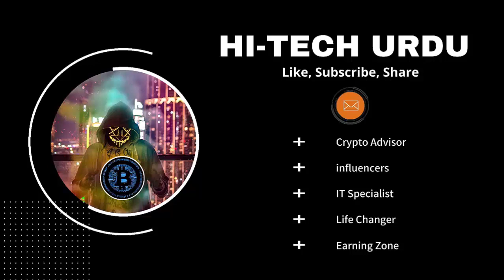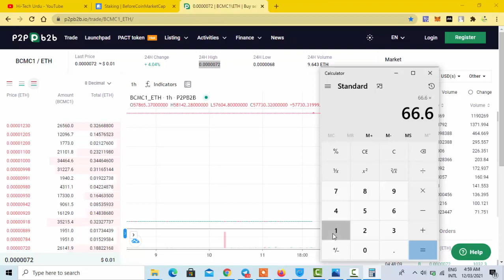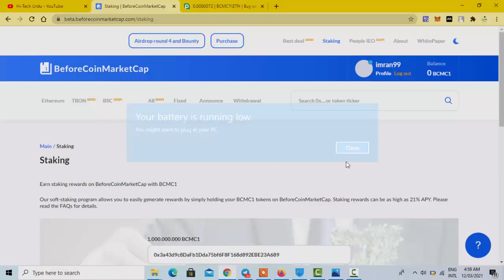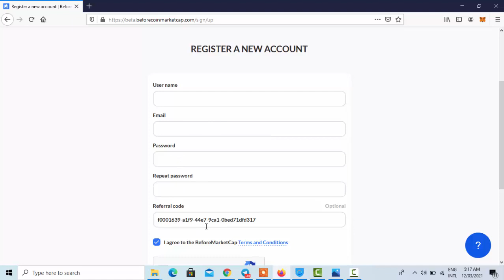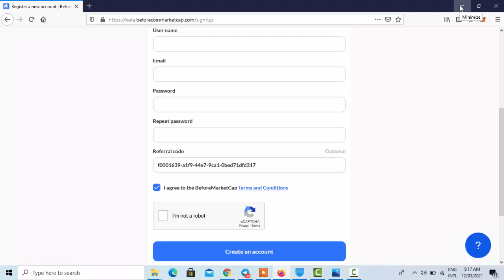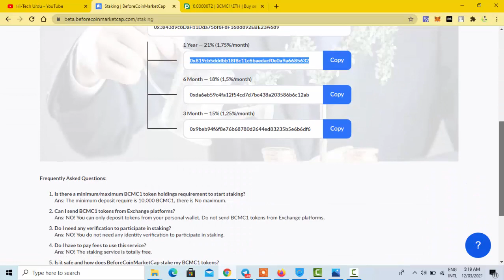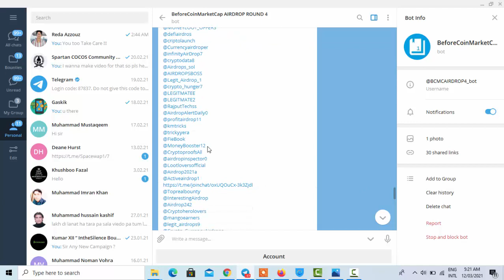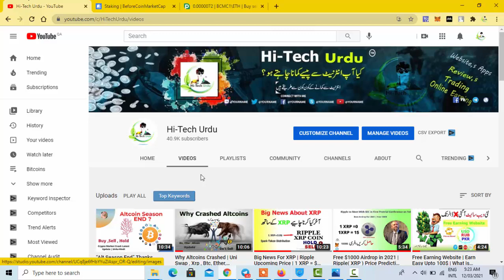Earn Free $66 | Beforecoinmarketcap Free Earning Platform | BCMC1 Staking & Free Earning |Urdu-Hindi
BeforeCoinMarketCap  is a platform for tracking the initial placement of tokens and auditing valid tokens with a small volume, a platform that has no analogues in the crypto currency world. It will occupy a market segment that will audit and track existing and newly created crypto currencies. The platform reward users for valuable information of own Ecosystem Token (BCMC1).

before joining or investing in any cryptocurrency. This video is only for  educational and information purpose. I will not be liable in any case. I don't take any responsibility for your profit or loss. Dear friend in this video I will show you how to create account in coinut.com. If you still not subscribe my channel "Hi-Tech Urdu" then please subscribe my channel and also click on bell icon.Thanks

✪Top ➓   Latest Videos Links.Earning & Learning ✪

Note : All The Images/Pictures Shown In The Video Belongs TO The Respected Owner.